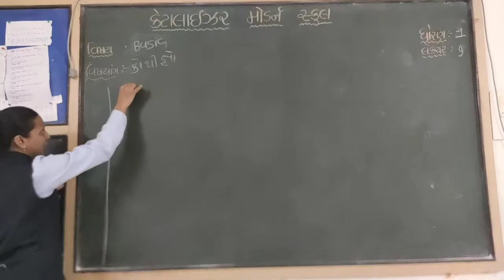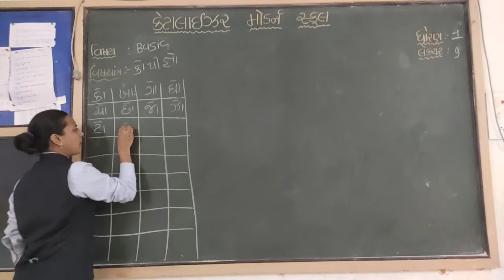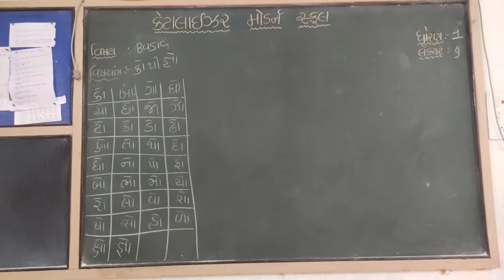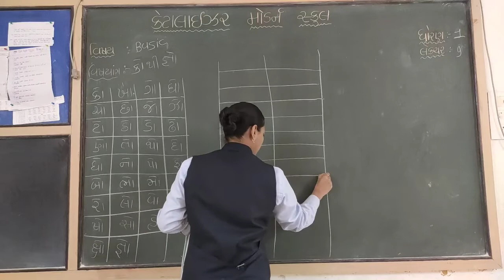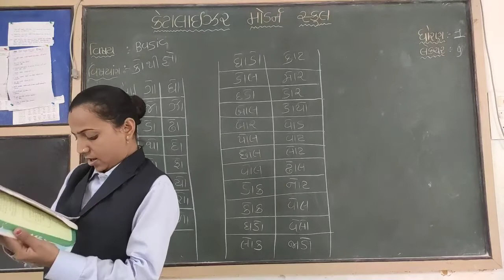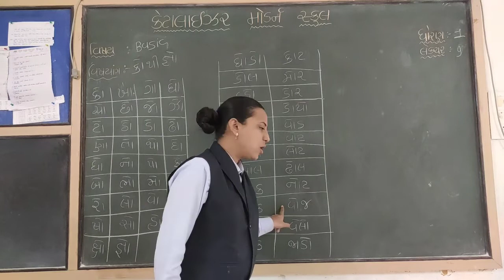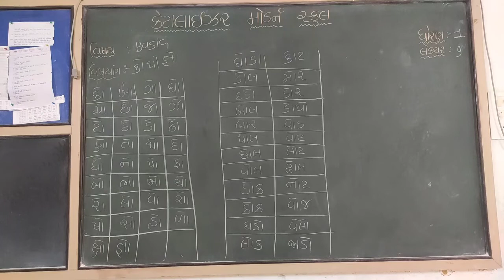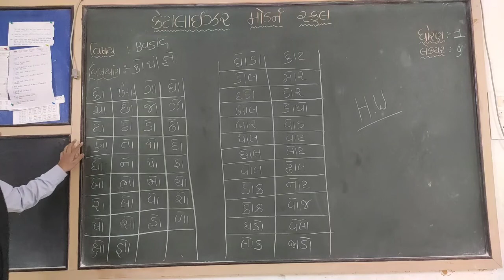std - 1 Basic | કો થી જ્ઞો કલમ લખો અને બોલો | Lecture 9